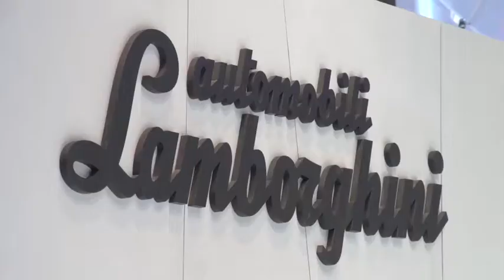Lamborghini Club Thailand at Bangkok International Motor Show 2019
Thank you Lamborghini Club Thailand for visiting us!
At Bangkok International Motor Show 2019.